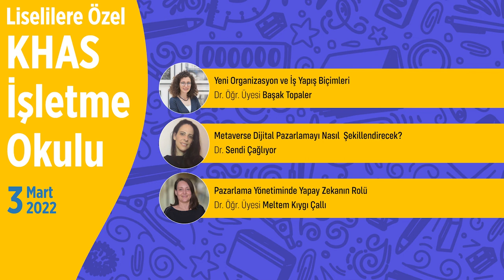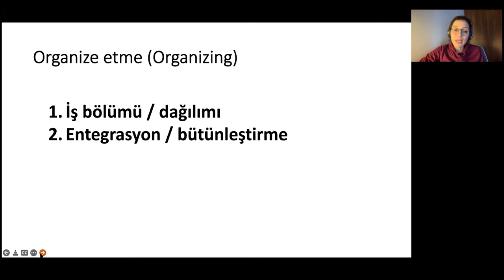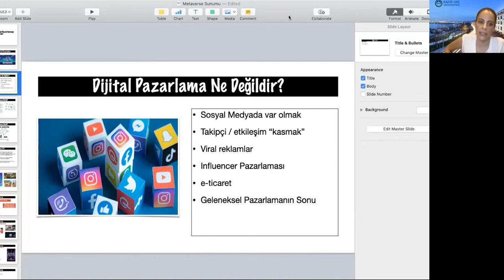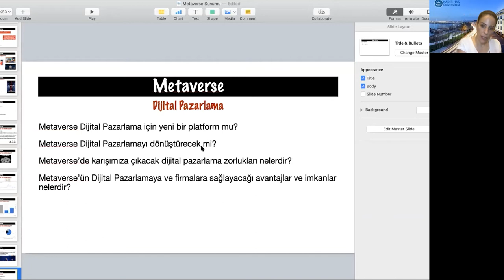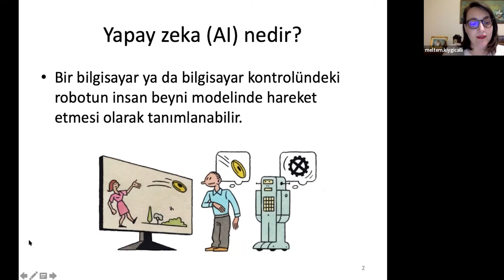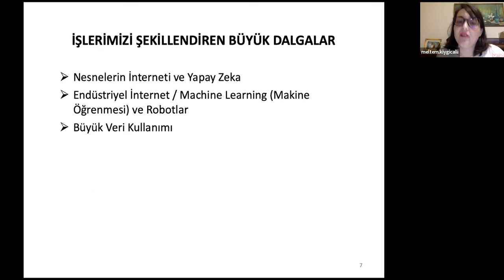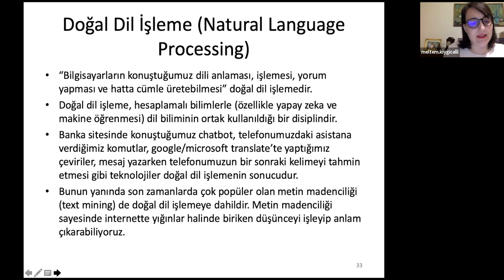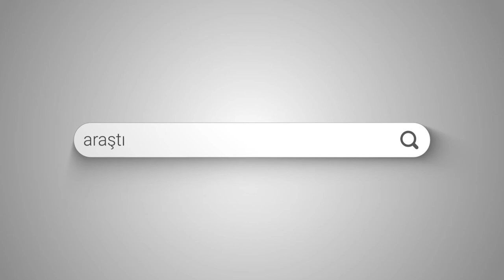KHAS İşletme Okulu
Lise öğrencilerine yönelik düzenlenen KHAS İşletme Okulu, 3 Mart 2022'de gerçekleşti.